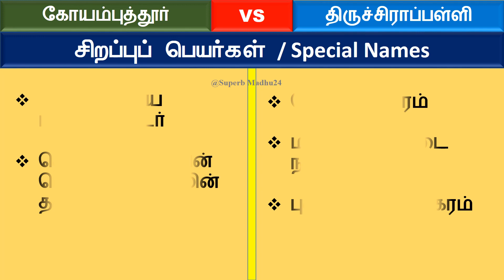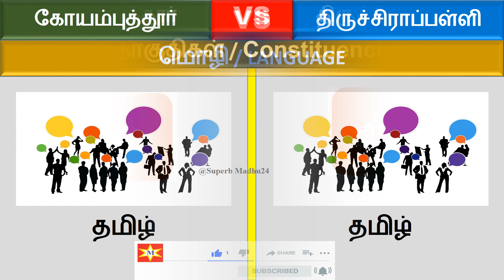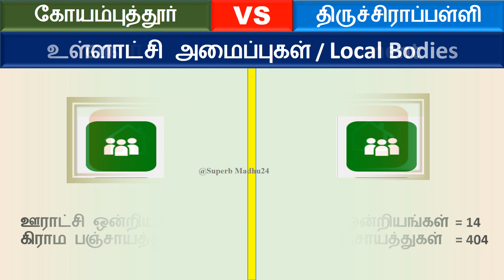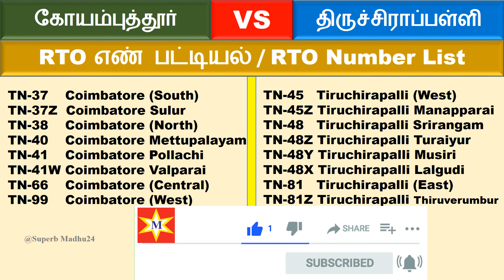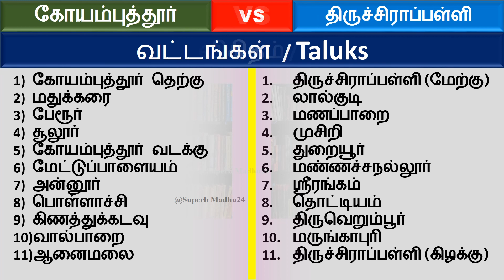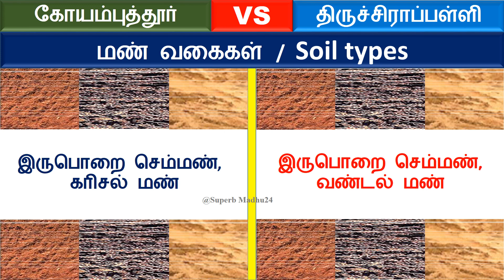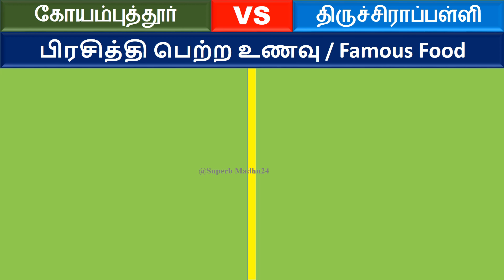Coimbatore VS Trichy | Coimbatore VS Trichy City Comparison | கோயம்புத்தூர் |திருச்சி|Superb Madhu24